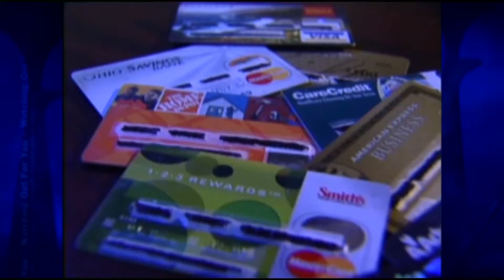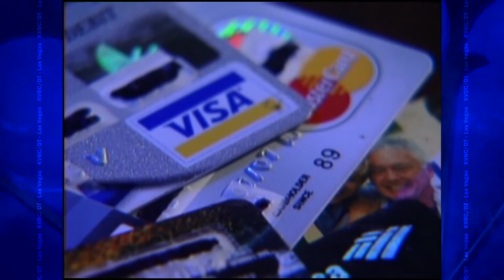Catch Me If You Can Pt. 2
Frank Abagnale, subject of the movie "Catch Me If You Can," explains how he makes money by using credit cards, and how you can too. Producer/Writer.